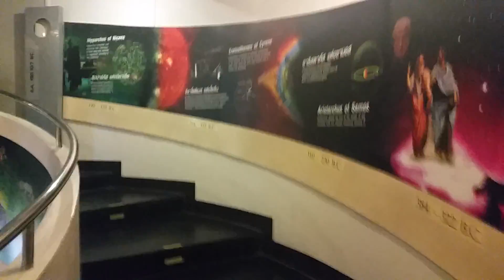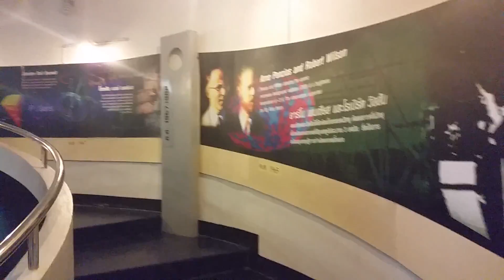Sience center prachiap